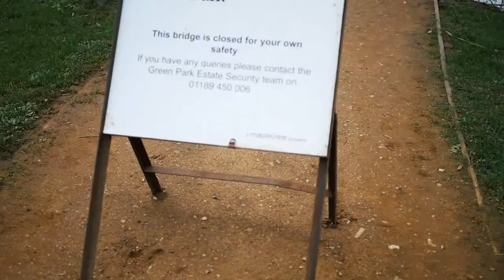Lance de Vries | Photo Walk Series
I'm starting a photo walk series! Well... I say series, it'll probably end up only being a few random videos. But that's the plan anyway.

Every few weeks I'll do a video about a new place I've been to take photos.

The first one is with my colleague and fellow photography enthusiast, Lance de Vries.

Equipment:
Phantom 3 Pro 4K
iPhone X
Panasonic Lumix DMC-G7 w/ 50mm 1.7f
Slick Revolution Max E-board 3